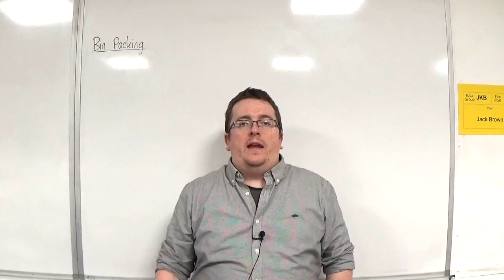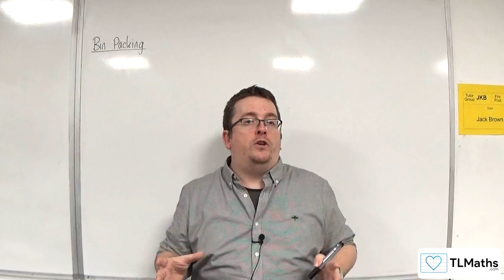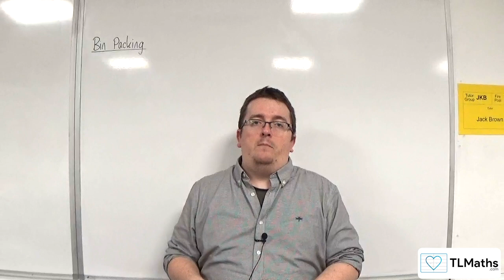OCR MEI MwA B: Bin Packing: 01 Introduction to Bin Packing